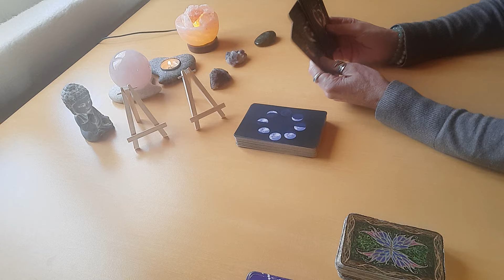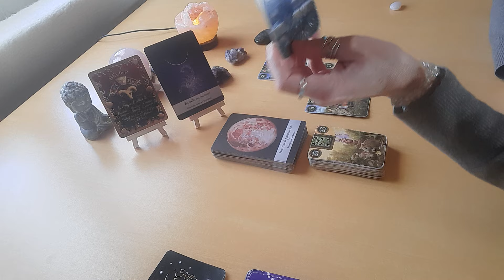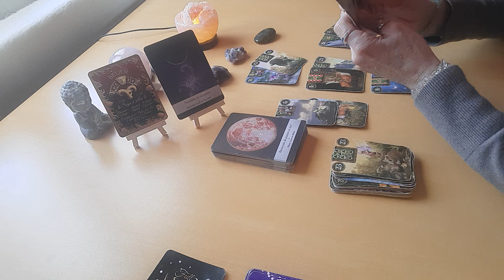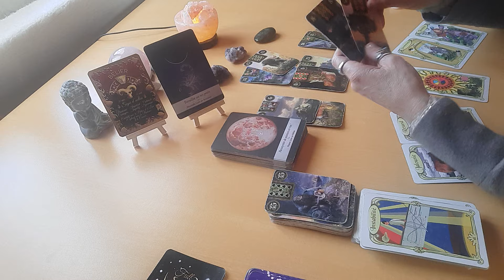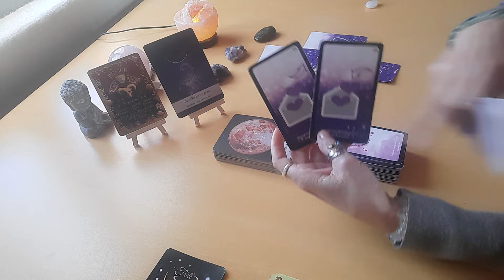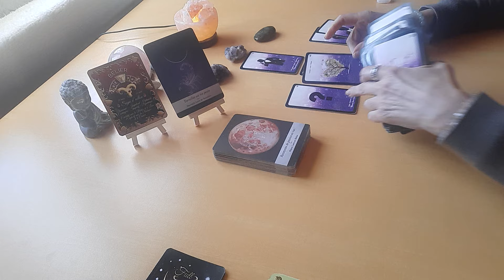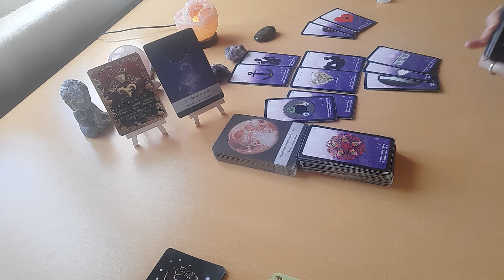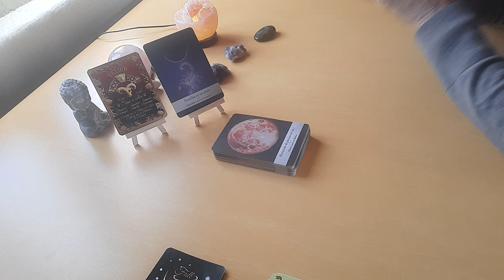BÉLIER ♈️ DU 29/01 AU 04/02/2024 : amélioration situation financière 🙏